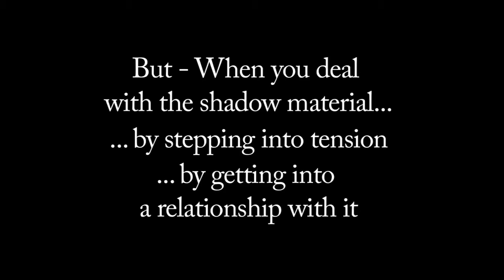What is Shadow Material? - The Fearless Man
Shadow material are those deep-seeded stories that we all have some of - it can really hold you back in your personal development, or it can be a powerful tool.

SoCal residents: We have free talks on building confidence in dating, career, and life every month-click on "Gatherings" for those on the website.